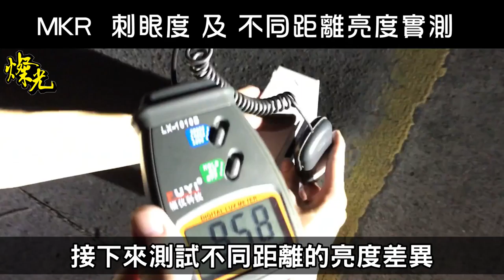燦光宅測試｜ MKR 刺眼度及不同距離亮度測試